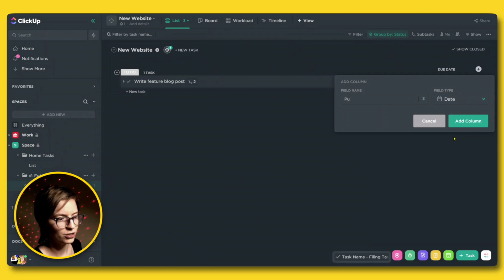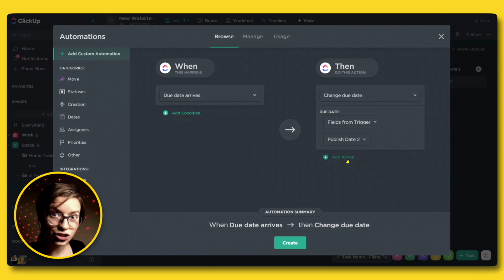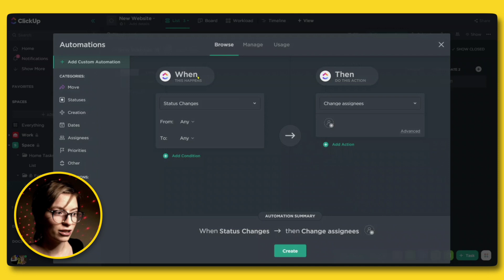Trigger your ClickUp Automation Before the Due Date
👉 Watch my FREE training here to understand ProcessDriven framework for systemizing business
 | Want your ClickUp Automations to trigger BEFORE your due date? In this video, ClickUp Consultant Layla at ProcessDriven gives a step-by-step tutorial on how to get your ClickUp Automations to trigger PRIOR to the actual due date by building a workaround with ClickUp Custom Fields.

⭐ Want to try ClickUp for yourself?

❗Our NEW "How to ClickUp Mini-Course & Template Bundle" is now available and perfect for beginner ClickUp users who aren't Admins!

In this video we'll cover:
00:50 Creating a second Date Custom Field
01:42 Automating a Comment
03:20 Join the ClickingUp Community!

👉 Get a FREE operations audit to measure how systemized your team is with a Systemization Snapshot™